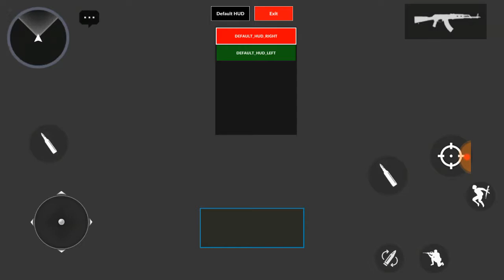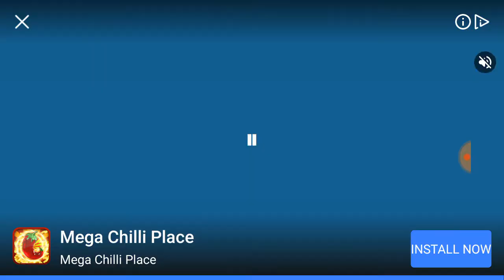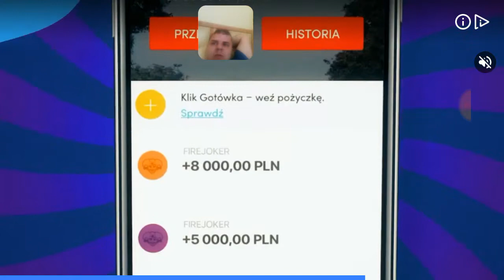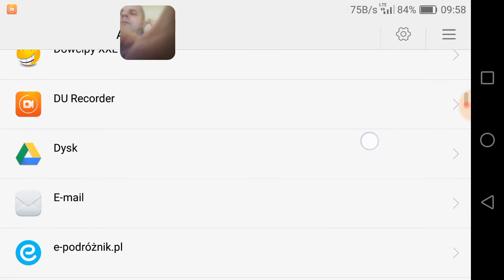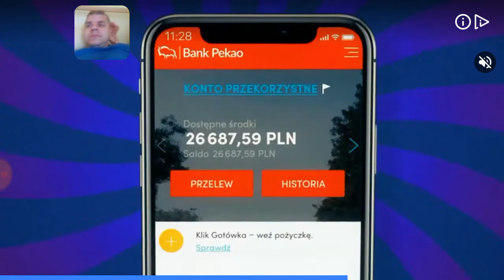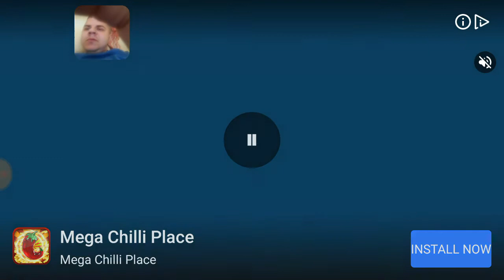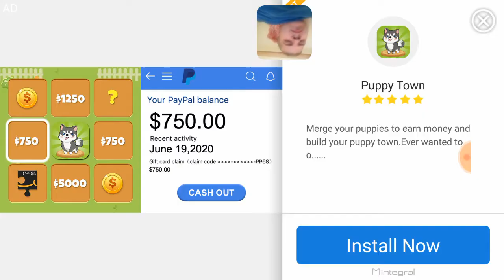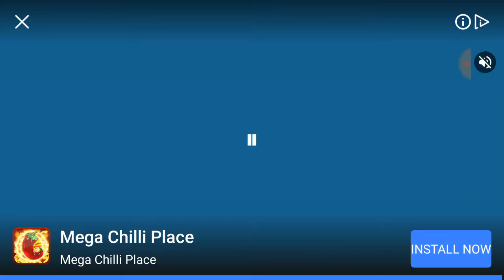Critical Strike CS Poradnik do gry i jak być kozakien w grze.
Jak za darmo nabić kasę, złoto, skiny i darmowe upgready.